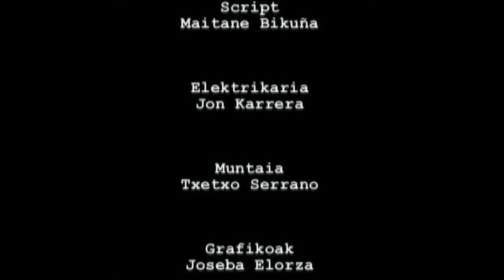GE -22- Giza Eskubideak: guztionak guztiontzat (Etxebizitza)